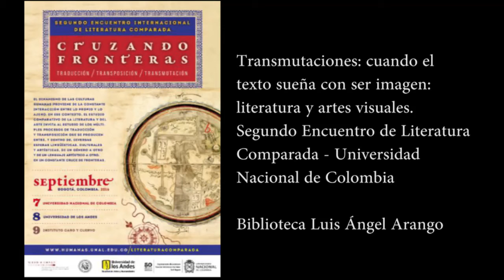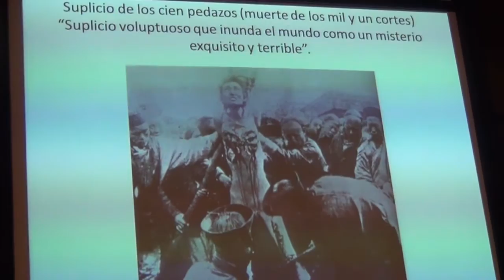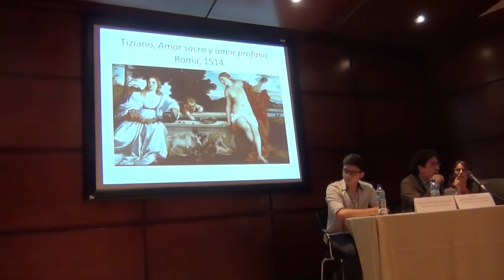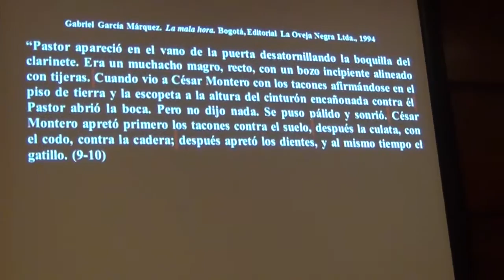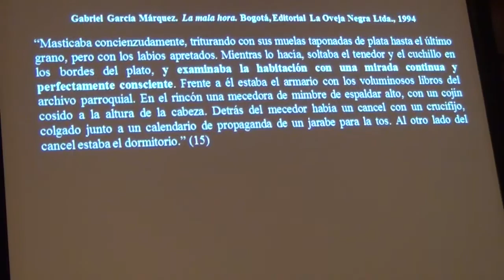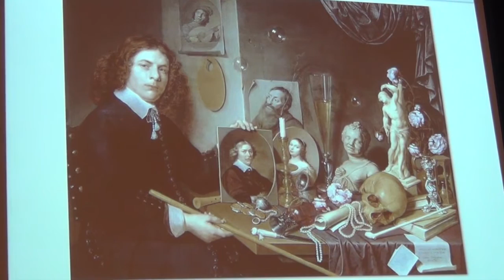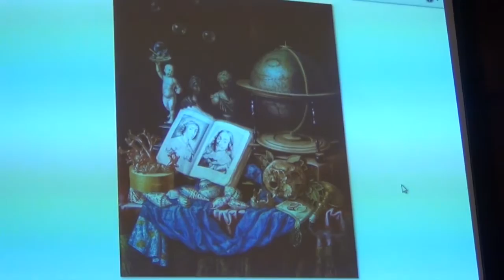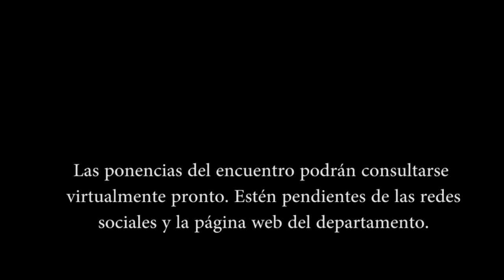Transmutaciones: cuando el texto sueña con ser imagen. Literatura y artes visuales.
En este vídeo encontrarán tres ponencias hechas en el marco del Segundo Encuentro de Literatura Comparada organizado por la Universidad Nacional de Colombia.

1. "Dolor, texto e imagen en Farabeuf de Salvador Elizondo" de Camilo Hernández Castellanos (Universidad de los Andes)

2. "Apropiación del lenguaje cinematográfico en La mala hora de Gabriel García Márquez" de Nicolás Sepúlveda Perdomo (Universidad Nacional de Colombia)

3. "Una vanitas en movimiento: panorama, diorama y pintura barroca en La casa de los siete tejados de Nathaniel Hawthorne" de Patricia Simonson (Universidad Nacional de Colombia)